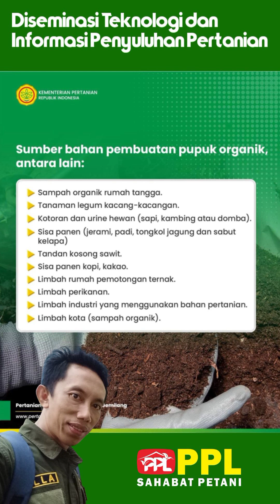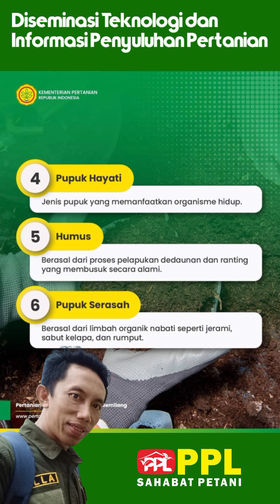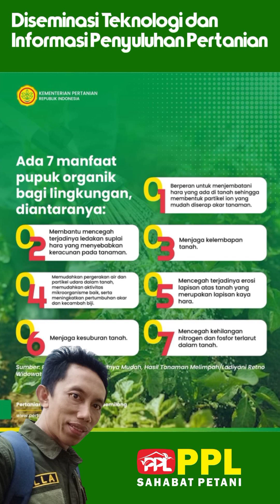Pupuk Organik : Banyak Manfaat, Ramah Lingkungan.